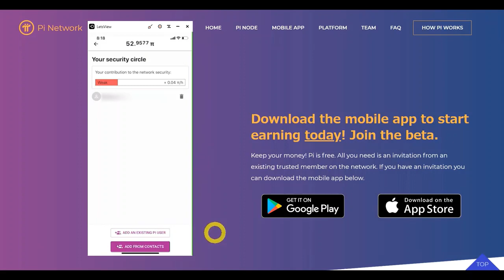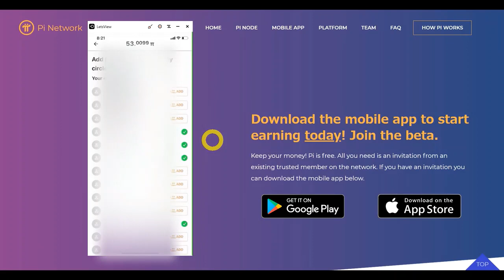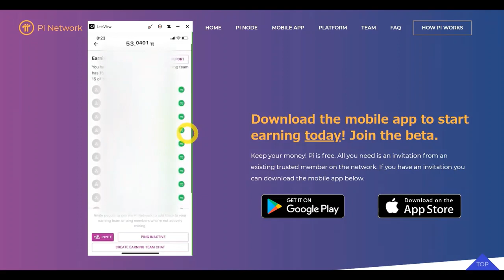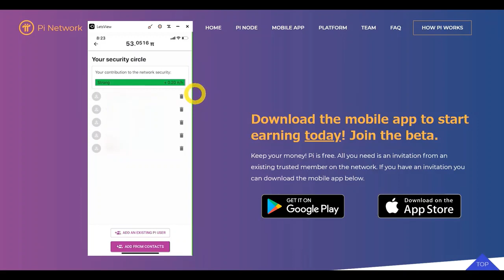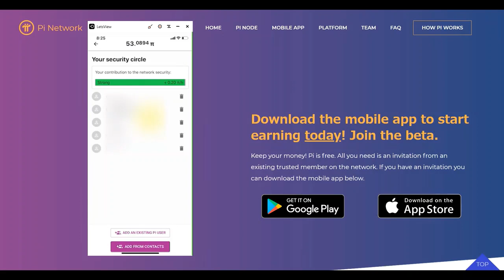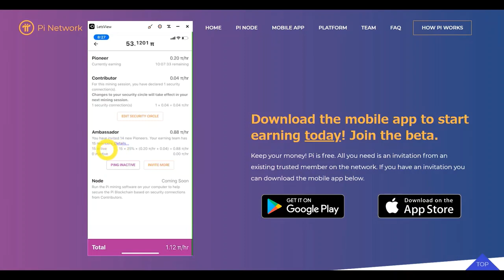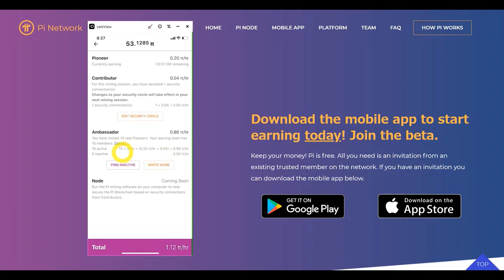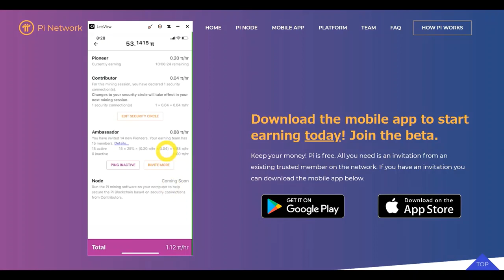Pi Network（パイネットワーク）５日目。セキュリティーサークルの使い方！まず５人追加しよう！一気にマイニングスピードが上がります！仮想通貨π：パイ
Invitation code：makoto358

パイチューバー（πTuber）の蜂野です。

５日目（96時間経過後）です。

※動画内で「６日目」と発言していますが、５日目の間違いでした💦

セキュリティーサークルに５人追加したことで、0.2π/hrマイニングが向上しました。
紹介者も増えて、マイニングチーム力が増しました♪

Invitation code：makoto358
上記コード入力で１πゲット！＆マイニングスピードup（３日後から）

４日目にsecurity circleが追加できるので早速追加してみた！１タップ仮想通貨マイニング！

◆１タップ仮想通貨マイニング！
　Pi Network（パイネットワーク）の概要、登録方法はコチラ
Pi Network（パイネットワーク）スタンフォード大学生まれのスマホでマイニングする仮想通貨パイはビットコインを凌駕する！？

◆登録後の電話番号認証ができない！SMSが起動しない！問題の症状と解決策をまとめました！

Pi Network（パイネットワーク）日本語登録マニュアルはコチラ